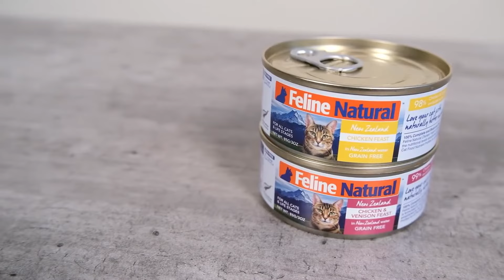Russian Blue Cat 101 - Learn ALL About Them!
Want to learn all about Russian Blue cats? In this video, we'll cover their physical characteristics, behavior, and care tips. Whether you're a new pet owner or just curious about this beautiful feline breed, this video is for you!

We'll dive deep into everything you need to know about this stunning breed. From their rich history and unique physical characteristics to their playful personality and affectionate nature, we've got you covered.

Discover fascinating Russian Blue cat facts and information, including their health considerations, size, and what makes them such a beloved choice among cat lovers. We'll also discuss the pros and cons of owning a Russian Blue, helping you decide if this breed is the right fit for your home.

Are you curious about the price of a Russian Blue cat? We’ll provide insights on what to expect when bringing one of these beautiful felines into your life. Plus, enjoy hearing about their enchanting purr and why they are considered one of the best cat breeds for companionship.

Whether you're a seasoned cat owner or a first-time pet parent, our cat 101 segment will offer valuable tips and advice for ensuring your Russian Blue thrives in a loving environment. Join us as we explore the wonderful world of Russian Blue cats—your ultimate guide to feline wellness and behavior awaits!

📚Chapters
00:00 - Russian Blue Cat Intro
00:13 - Russian Blue Cat History
02:22 - Russian Blue Physical Characteristic
03:41 - Russian Blue Cat Personality
06:41 - Russian Blue Care
09:14 - Russian Blue Price
09:53 - Russian Blue Pros and Cons

▶▶About Us
Welcome to Cat Nation! On this channel we create videos about pet advice for our feline buddies! Our topics range from cat breeds, cat ownership, and cats 101. Hope you enjoy our cat videos ~ :3